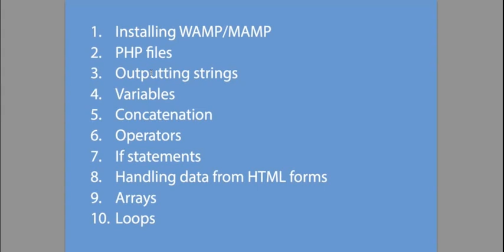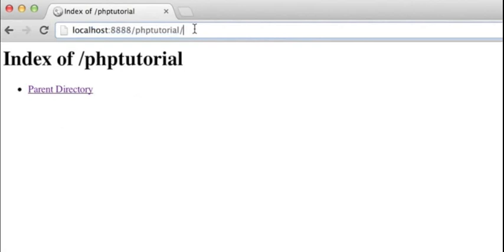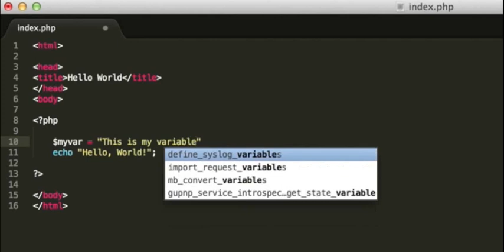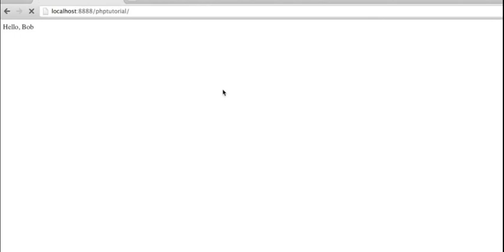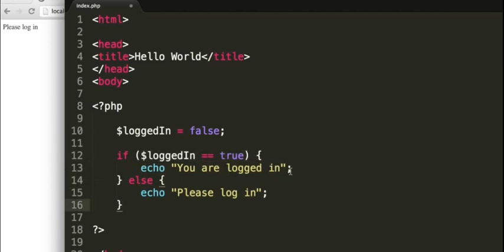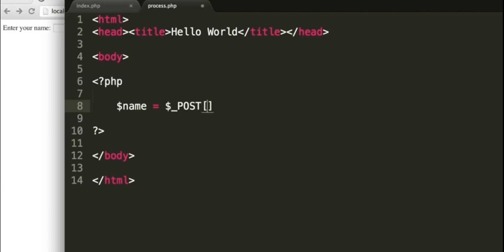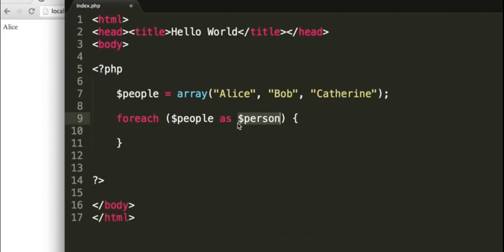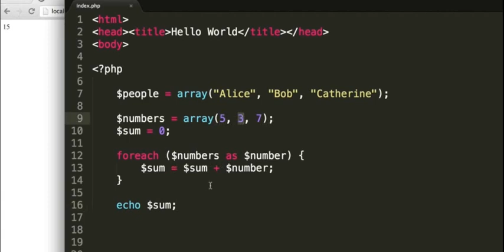Learn PHP in a day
Learn Core PHP in very simple steps only in 15 minuts.